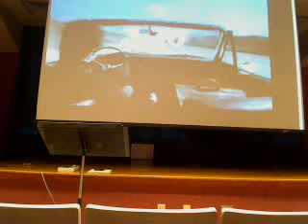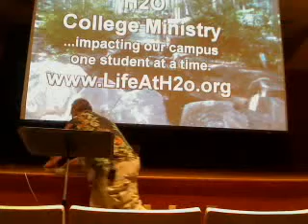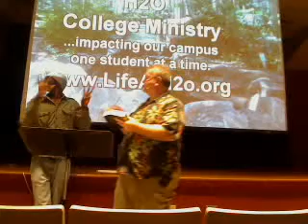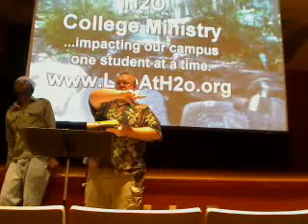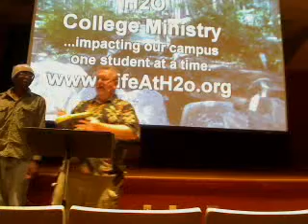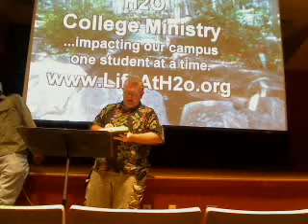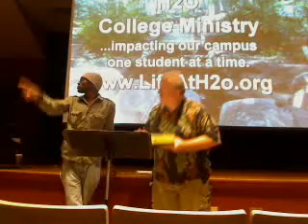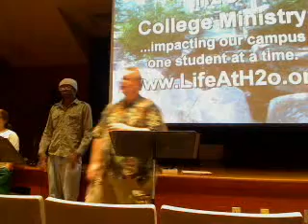H2O Live 9/30/10